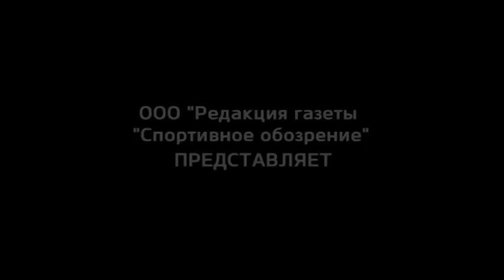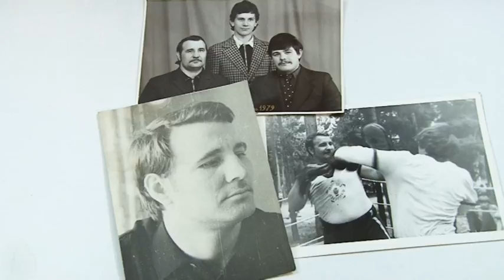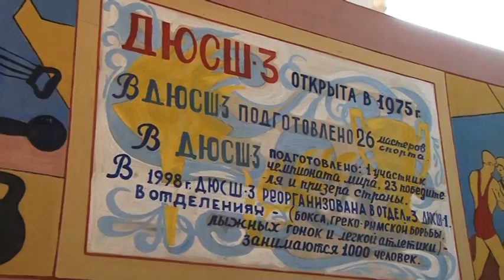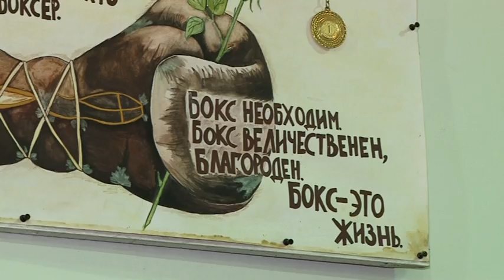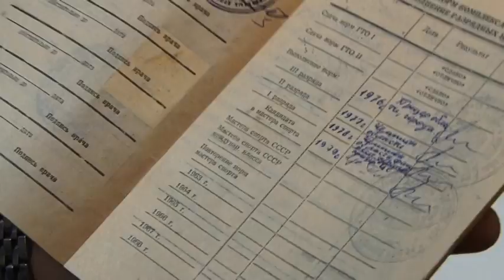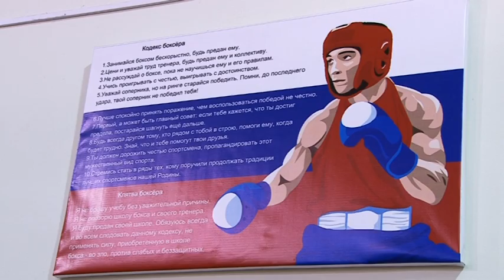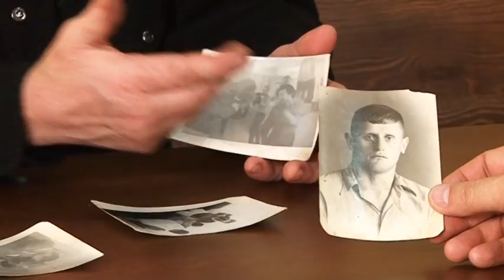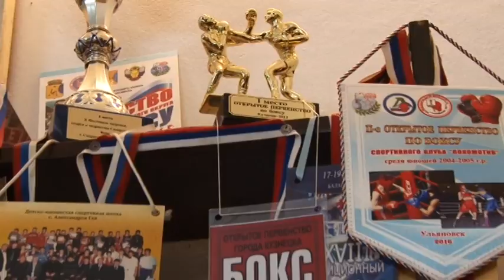20.02.2017. Фильм режиссёра Валерия Малькова "Страницы сызранского бокса"